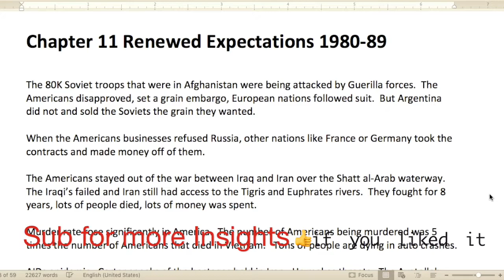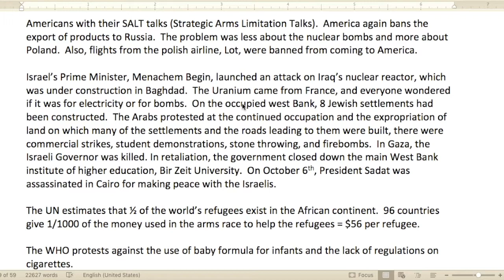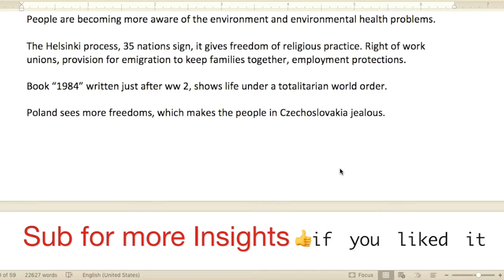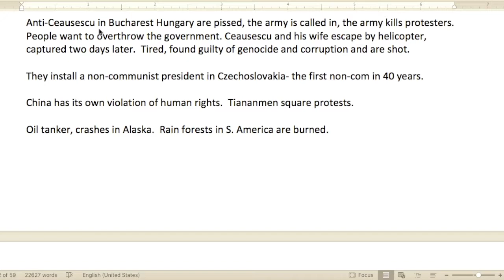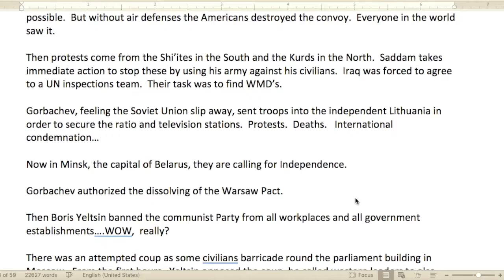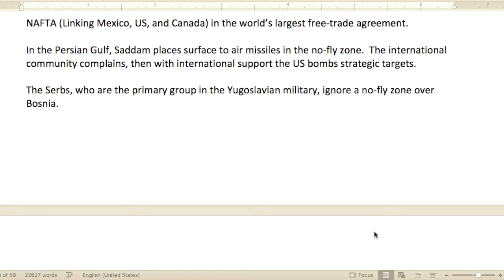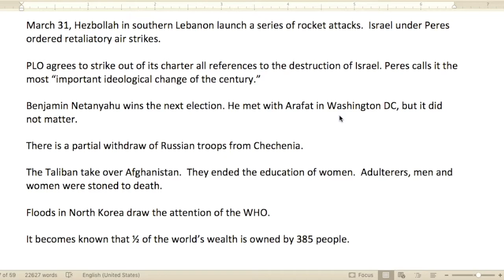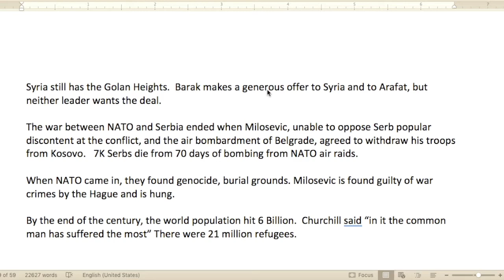Martin Gilbert Chapter 11 & 12 History of the Twentieth Century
Learn about my motives with this channel: To help Syrian Refugees in Lebanon:

2. You can make a one-time donation using your PayPal account by sending funds to:
😃 Thank you for your support.

You're welcome to join our Facebook group:  Smart Money Investing